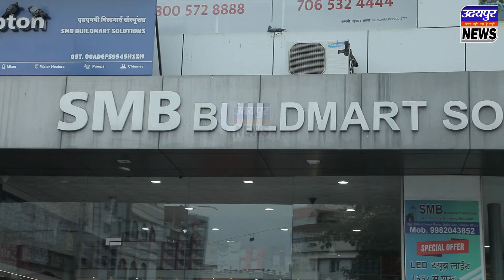गातोड़ जी मन्दिर में चोरो का धावा, माताजी के जेवर ओर नगदी पर हाथ साफ।